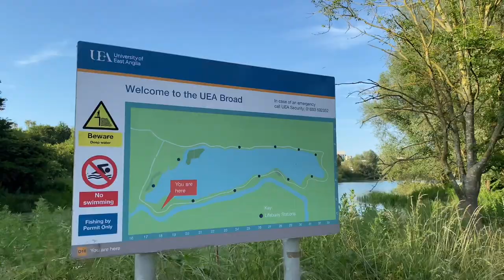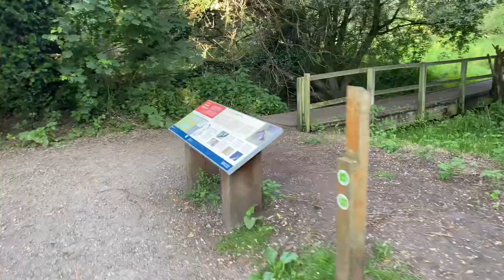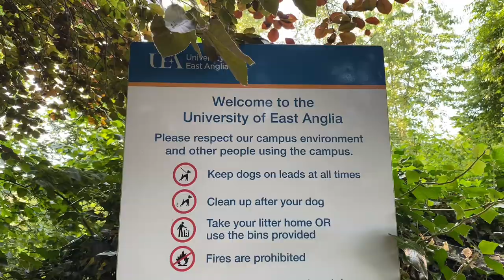UEA Norwich - University of East Anglia broads short walk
University of East Anglia broads short walk!